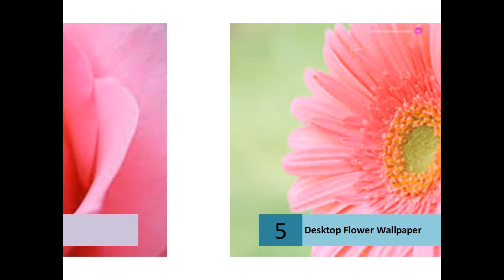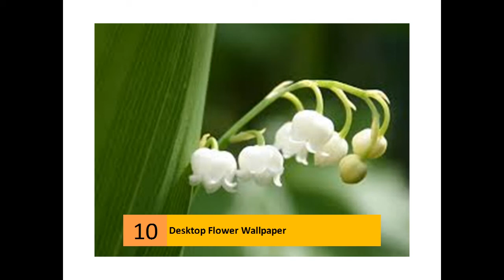Beautiful Flower Wallpapers for your desktop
Desktop Flower Wallpaper
 40 Beautiful Flower Wallpapers for your desktop - Tweet
    by neel s - in 8,634 Google+ circles
    Flower wallpaper In this post we have added beautiful Flower wallpapers for your desktop. Download them instantly and decorate your desktop.
    Flowers Wallpapers - Page 1 - HD Wallpapers
    Flowers HD Wallpapers in High Quality HD and Widescreen Resolutions ... HD Wallpapers. Pure High Definition HD Quality desktop wallpapers for your HD ...
    ‎HTC One M8 Stock - ‎Easter Tulips - ‎Spring Purple Flowers - ‎Purple Crocuses
    Flowers wallpapers (7229 photos) download for your desktop
    Wallpapers Flowers for your desktop , photo , On this page you can download Wallpapers for your desktop from the section Flowers, sort by.
    Flowers - Nature Wallpapers - Desktop Nexus
    Free Flowers wallpaper and other Nature desktop backgrounds. Get free computer wallpapers of Flowers.
    ‎Page 2 - Desktop Nexus - ‎10 - ‎New
    Flowers Wallpapers - Full HD wallpaper search
    Flowers Wallpapers - Flowers desktop wallpapers - 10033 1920x1080 and 1920x1200 wallpapers.
    Desktop Wallpapers » Flowers & Gardens Backgrounds ...
    Flowers & Gardens Wallpapers, A Nice Big Sunflower, Water Lily, Red Roses, Wet Pink Flower, Gerbera Daisy, A Lone Dandelion, Big Yellow and Red Roses, ...